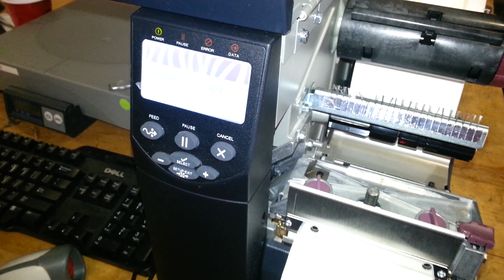Zebra ZM400 paper load